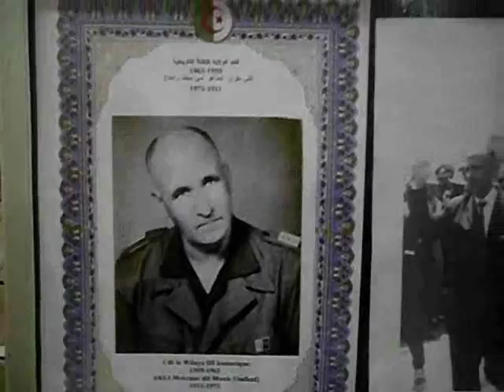Le musée du moudjahed de Medouha rend hommage au colonel Mohand Oulhadj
Algérie - Histoire
Le musée du moudjahid de Medouha de Tizi-ouzou rend hommage au défunt  colonel Mohand Oulhadj
Tizi-ouzou, 3 décembre 2012 - Le musée du moudjahid de Medouha, situé à la périphérie de Tizi-ouzou, a rendu un vibrant hommage dimanche au défunt colonel Mohand Oulhadj, chef de la Wilaya 3 historique à l'occasion dont c'est le 40-ème anniversaire du décès (le 2 décembre 1972).
    Un nombreux public a assisté à l'évocation de cette personnalité historique qui a été le premier à hisser symboliquement l'emblème national à Sidi Feredj par où étaient arrivés à la même date du 5 juillet en 1830 les forces coloniales françaises. Lers moudjahidine (anciens combattant) et de premier rang étaient présent en force également à cet événement marqué par des témoignages sur la personnalité de feu Mohand Oulhadj décédé le 2 décembre 1972 et enterré au carré familial près du mausolée de Sidi Amar Oulhadj.
    C'est un de ses anciens collaborateurs, M. Amar Azouaoui qui a ouvert la rencontre par une présentation biographique du colonel Mohand Oulhadj soulignant le fait qu'il ait hérité d'une situation catastrophique à la suite de la mort du colonel Amirouche, et des ravages que continuait à provoquer la bleuite. Le colonel Mohand Oulhadj a dû également faire face à des officiers dissidents qui contestaient son autorité mais qu'il a fini par faire revenir à la raison au lieu de les éliminer. Mohand Oulhadj a affronté également l'opération Jumelles.
    Un moudjahid a tenu a dire que le colonel Mohand Oulhadj est parti les mains propres et que le pays l'a oublié comme pour souligner sa grande valeur et l'estime que lui portent encore les combattants qui l'ont connu..(BMS)